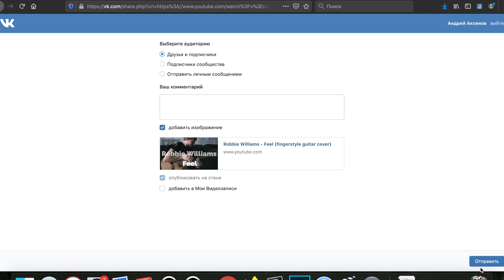Дарю гитару, курс по фингерстайлу и струны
Розыгрыш состоялся! Всем спасибо :)
Победители:
1 место: Andrey Andrey
2 место: Илья Олейник
3 место: vvip

Привет! Меня зовут Андрей Аксенов, я профессиональный фингерстайл-гитарист, эндорсер гитар Baton Rouge, La Mancha и звукоснимателей K&K в России. Пишу музыку и делаю аранжировки для гитары в стиле перкуссионный фингерстайл, а также провожу обучающие курсы для новичков и профессионалов. А на этом канале я каждую неделю выпускаю полезные и вдохновляющие ролики для гитаристов и не только :)